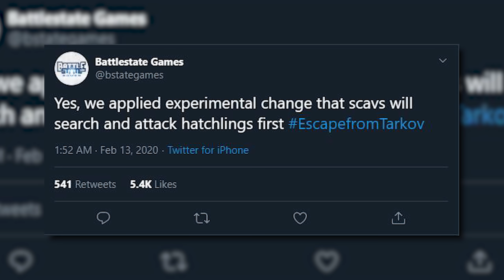Escape from Tarkov Has A Horde Mode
After hearing that scavs will now hunt down hatchlings Freddie and I decided to play horde mode while we can because let's be honest here, it's gonna get patched.

PC SPECS:
VR - Valve Index & Touch Controllers
Case - NZXT H500 (Black - Red)
Cooling - NZXT Kraken M22
Motherboard - MSI X470 GAMING PLUS
GPU - NVIDIA GeForce RTX 2070 SUPER - EVGA BLACK
CPU - AMD Ryzen 7 2700X 8-Core 3.7GHz
Power Supply- Seasonic Focus Plus 750W Gold
RAM - G.SKILL TridentZ RGB 16GB (2 x 8GB) 3200MHz
SSD - Samsung 860 EVO 1TB x3